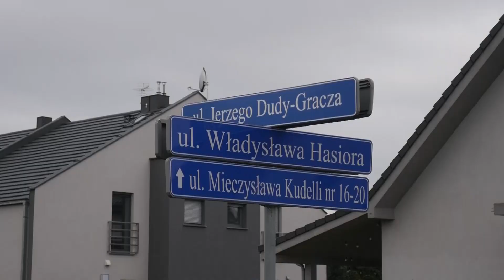Drogi gruntowe na Zatorzu